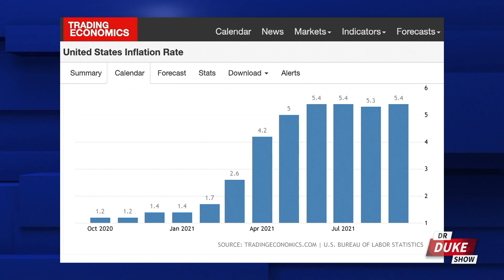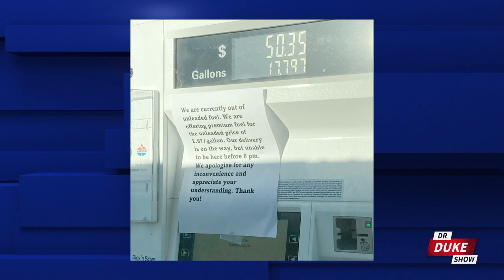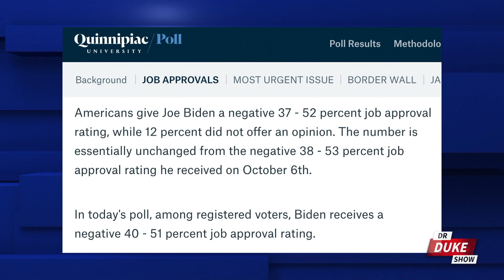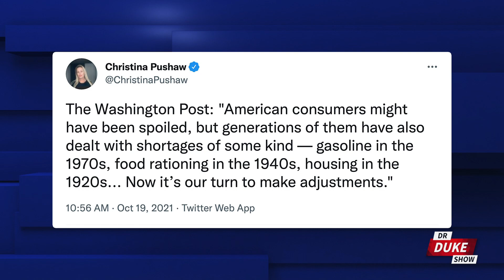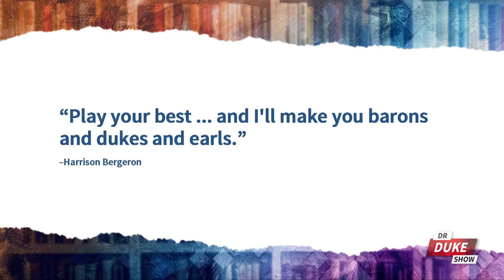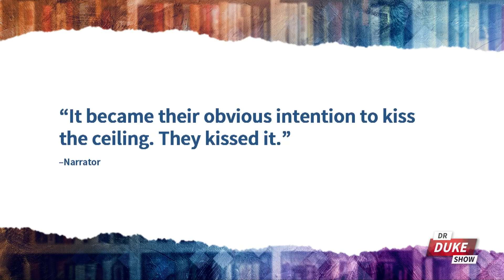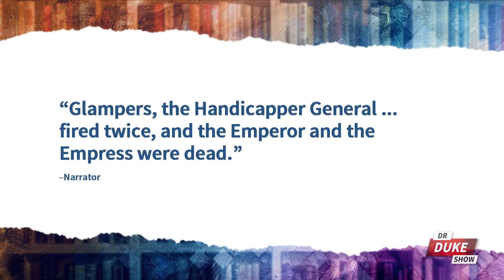Ep. 580 – Democrats Want Americans To Embrace Price Hikes & Shortages To Promote Equity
🚨On this episode of the “Dr. Duke Show” we discuss how Joe Biden and the Democrats are excited to see prices skyrocket and shelves empty because it furthers their “Build Back Better” plan, while punishing big corporations.